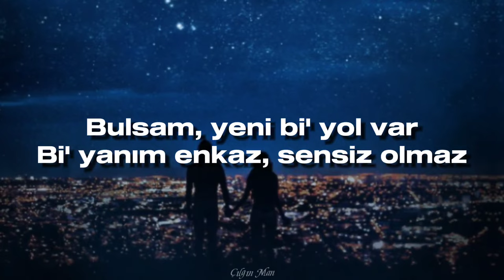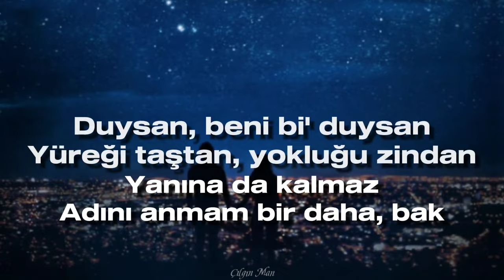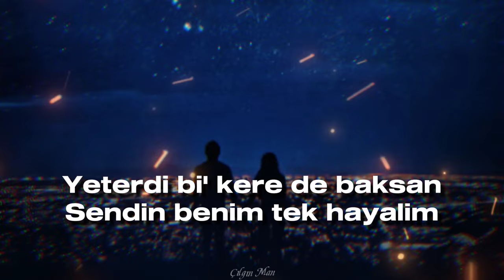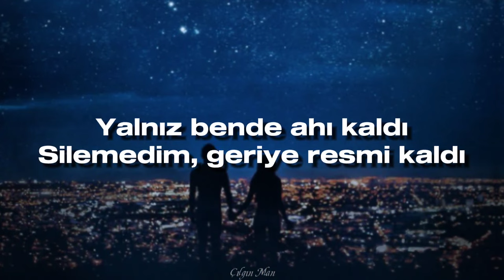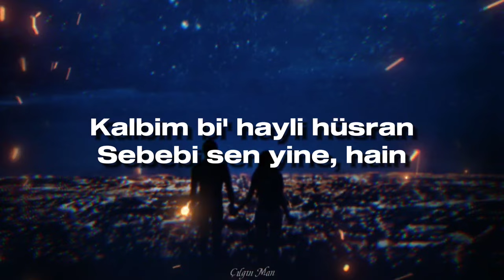Ebru Yaşar & Siyam - Yoksun KARAOKE & SÖZLERİ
Ebru Yaşar ve Siyam'ın seslendirdiği Yoksun isimli şarkının KARAOKE versiyonu şarkı sözleri (lyrics) ile birlikte sizlerle...

⚠️📌 Şarkı sözleri videolarında kullanılan ses ve görseller bize ait değildir. Bu videolardan herhangi bir kazanç sağlanmıyor olup bütün gelir eser sahibine gitmektedir. KARAOKE VİDEOLARINDA KULLANILAN SESLER İSE ÇALIŞMA YAPILARAK PAYLAŞILMAKTADIR. BU SESLER İZİNSİZ KULLANILAMAZ.

Keyifli dinlemeler dileriz... ☺️🎶

Ebru Yaşar & Siyam - Yoksun Sözleri (EBRU YAŞAR VE SİYAM - YOKSUN SÖZLERİ)

Yoksun, bu kalbi yaksam
Sönmez kor gibi zalim
Yeterdi bi' kere de baksan
Sendin benim tek hayalim
Kalbim bi' hayli hüsran
Sebebi sen yine, hain
Yıkıldı kaç kere dünyam
Senin yüzünden zalim

Bulsam, yeni bi' yol var
Bi' yanım enkaz, sensiz olmaz
Yanına da kalmaz
Adını anmam bir daha, bak
Duysan, beni bi' duysan
Yüreği taştan, yokluğu zindan
Gidişine susmam
Yerine koymam kimseyi, ah

Senin yüzünden zalim

Yalnız bende ahı kaldı
Silemedim, geriye resmi kaldı
Kader de ayrı ayrı yazdı
Gücüm yeter mi? Söyle
(Sensiz kaldım, kalbim yaralı)

Senin yüzünden zalim

Ebru Yaşar Siyam Yoksun Karaoke,
Ebru Yaşar Siyam Yoksun Sözleri,
Ebru Yaşar Yoksun Karaoke,
Ebru Yaşar Yoksun Sözleri,
Ebru Yaşar Yoksun Karaoke Sözleri,
Yoksun Karaoke,
Yoksun Sözleri,
Yoksun Karaoke Sözleri,
Siyam Yoksun Karaoke,
Siyam Yoksun Sözleri,
Siyam Yoksun Karaoke Sözleri,
Ebru Yaşar,
Ebru Yaşar Şarkıları,
Ebru Yaşar Şarkı Sözleri,
Ebru Yaşar Yoksun,
Siyam,
Yoksun,
Karaoke,
Fon Müziği,
Sözleri,
Lyrics,
Şarkı Sözleri,
Trend,
Viral,
Viral şarkı,
Yeni şarkı,
Keşfet,
Shorts,
Türkçe Pop,
Sözler Ekranda